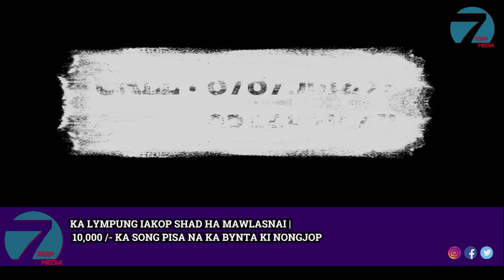KA LYMPUNG IAKOP SHAD HA MAWLASNAI | 10,000 /- KA SONG PISA NA KA BYNTA KI NONGJOP